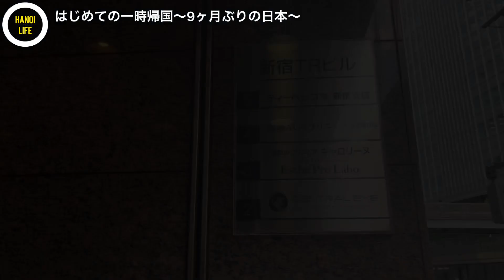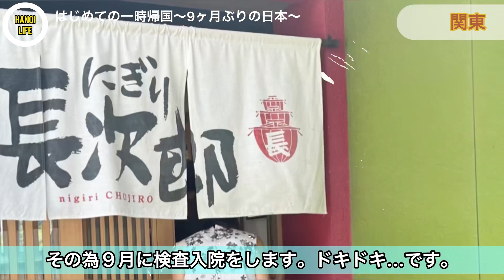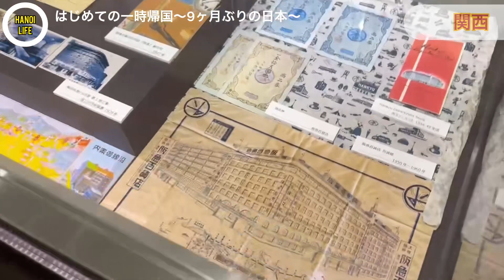【ハノイ生活 #34】９ヶ月ぶりの日本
こんにちはかわしまです。

初めての
9ヶ月ぶりの
満喫してきました✈️💕